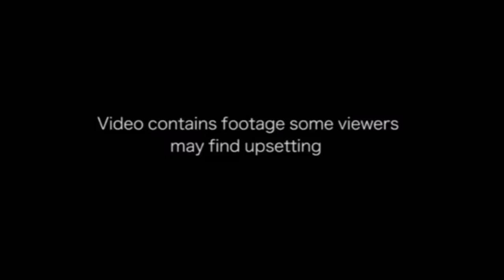YT WINGS FT. BRANDON KNOX FU*K THE POLICE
TAKE A STAND FOR BROWN SKIN PEOPLE WHO ARE AT ODDS WITH THE SAME PEOPLE WE PAY TO PROTECT US